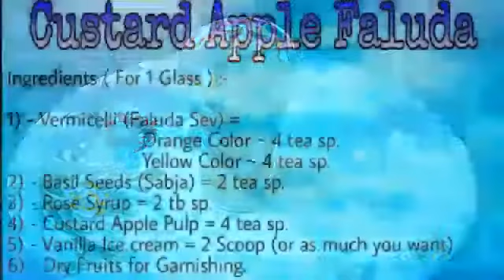Custard Apple Falooda Recipe | Yummy & Easy Custard Apple Milkshake | Healthy Eating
Ingredients ( For 1 Glass ) :-

1) - Vermicelli (Faluda Sev) =
                         Orange Color ~ 4 tea sp.
                         Yellow Color ~ 4 tea sp.
2) - Basil Seeds (Sabja) = 2 tea sp.
3) - Rose Syrup = 2 tb sp.
4) - Custard Apple Pulp = 4 tea sp.
5) - Vanilla Ice cream = 2 Scoop (or as much you want).
6) - Dry Fruits for Garnishing.